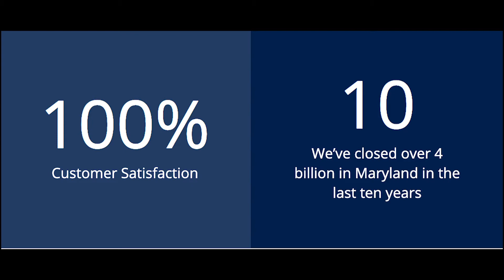UNSUNG MOMENTS PART III: The Mile High Miracle's Most Overlooked Play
Staring at a third-and-13 from the Broncos 3 in OT, the Ravens, despite the Mile High Miracle to force overtime, were in danger of letting the game get away. But Joe Flacco and his favorite target had an answer.